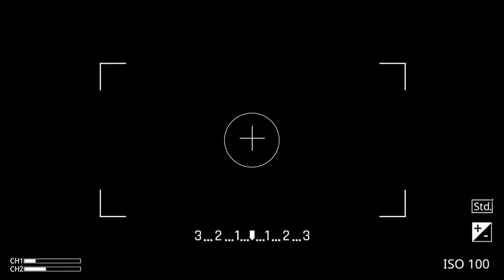SERUNYA !!! CASTING GABUS BARENG DI WATU PUTIH/WTP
Assalamualaikum ..Hallo teman Anglers semuanya  dimanapun berada semoga dalam perlindungan Allah SWT  kali ini saya membagikan video castbar atau casting gabus bareng di watu putih /WTP atau gunung clering jepara semoga bisa terhibur semuanya..